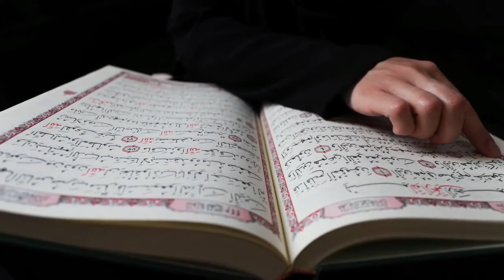science and sunnat of Holy prophet SAW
science and sunnat of Holy prophet PBUH

in this video science accept the sunnah of Holy Prophet PBUH for details watch video

My channel link is here.